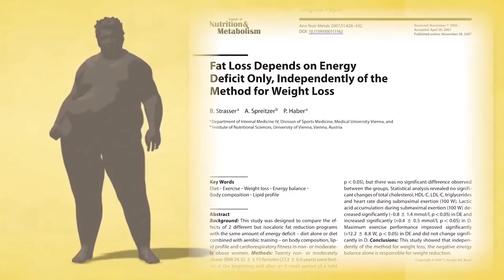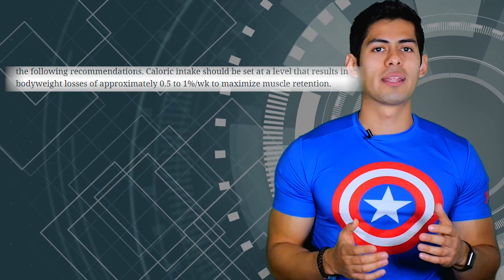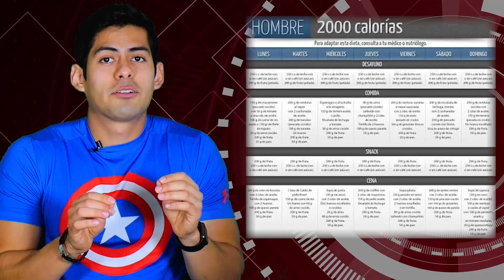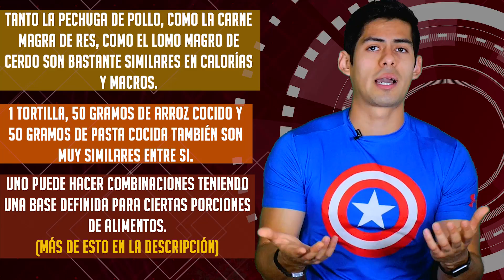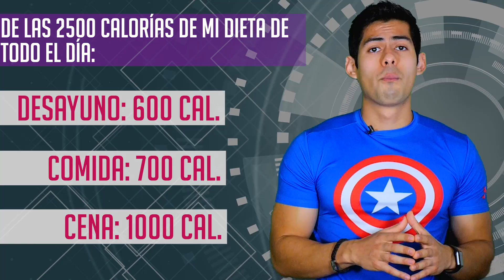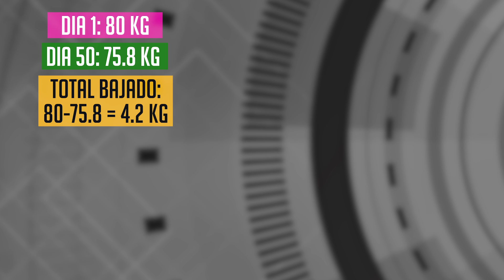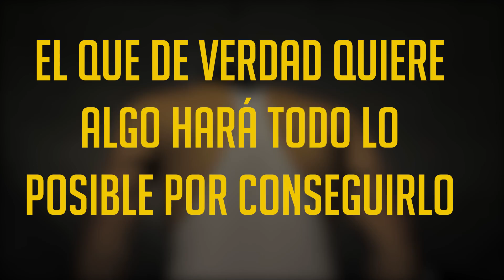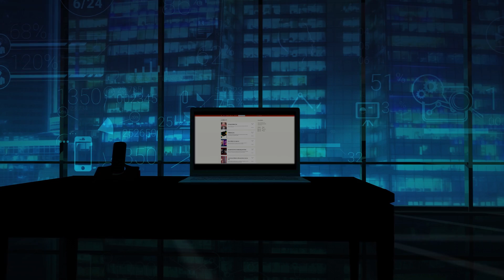CÓMO REDUCIR GRASA EN LA CINTURA / EXPLICACIÓN CON CIENCIA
📲 ¡TRENA está aquí! 🚀 Eleva tu entrenamiento con la app que lleva la ciencia directamente a tu rutina. ¡Descárgala ya!

💪🏻 Potencia tu entrenamiento y nutrición con suplementos basados en ciencia 🧪